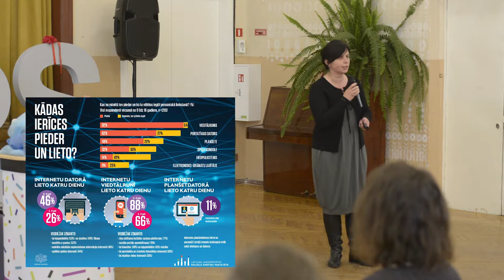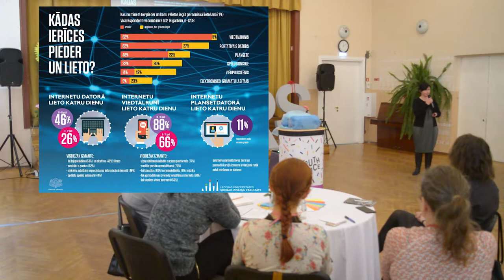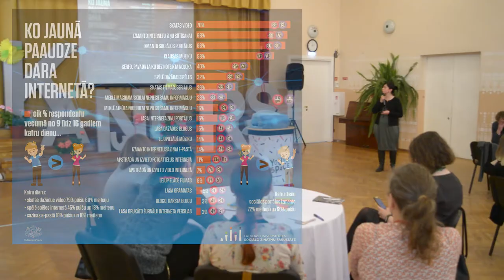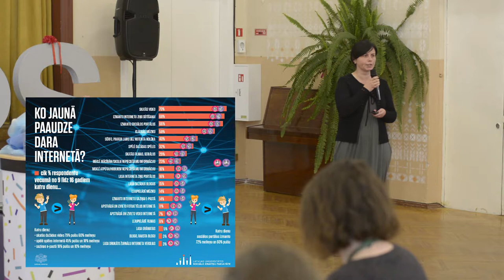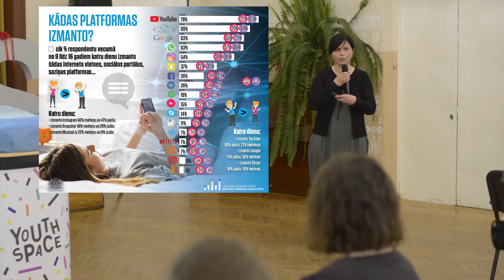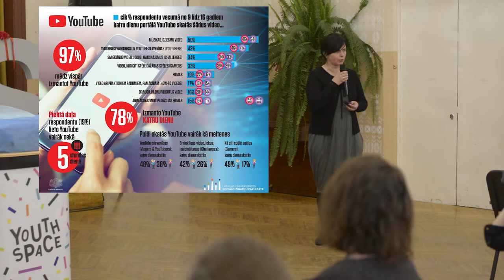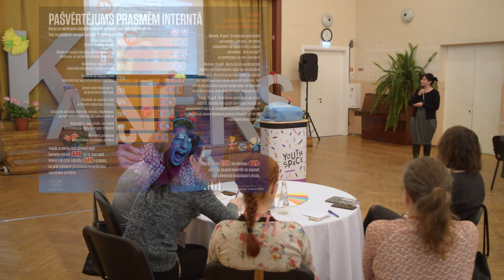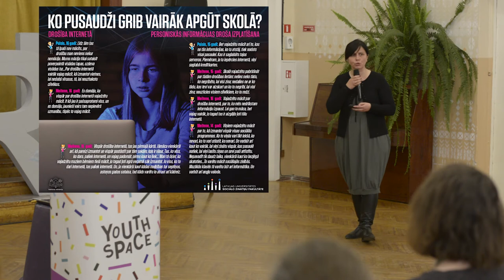GUNA SPURAVA Inovāciju konference "Medijprātība darbā ar jauniešiem"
Rīgas jauniešu centrā “Kaņieris” 2018. gada 25.aprīlī norisinājās ikgadējā konference par inovācijām darbā ar jauniešiem.
Šī gada tēma “MEDIJPRATĪBA darbā ar jauniešiem” tika veltīta prasmei vērtēt, analizēt un veidot stratēģiski efektīvu mediju saturu, lai komunicētu ar jauniešiem.

Konferencē ar runu "Jaunās paaudzes medijpratība vidē: izaicinājumi, riski un iespējas" uzstājās GUNA SPURAVA - Latvijas Universitātes Sociālo zinātņu fakultātes UNESCO medijpratības katedras vadītāja.

Guna ir Latvijas Universitātes komunikācijas zinātņu pasniedzēja, kā arī 2016. gada janvārī izveidotās Latvijas Universitātes UNESCO Medijpratības un informācijpratības katedras vadītāja
Guna darbojas ar medijpratības un informācijpratības attīstību Latvijā, stiprinot bērnu un jauniešu digitālo mediju lietojuma kompetences, kā arī veic pētījumus medijpratības un informācijpratības virzienos.
Guna piedalās ar medijpratību saistītās konferencēs, daloties ar pieredzi, zināšanām un pētījumu rezultātiem.

Konferenci organizēja Rīgas domes Izglītības, kultūras un sporta departamenta Jaunatnes nodaļas Rīgas jauniešu centrs „Kaņieris”